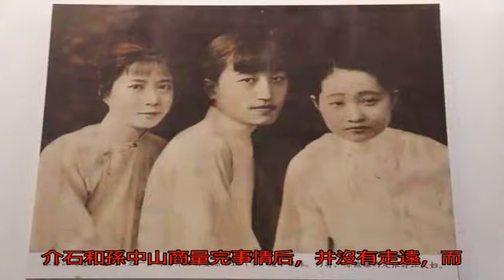她15歲嫁給34歲的蔣介石，離婚后，蔣介石只給了她5萬塊錢_搜狐歷史_搜狐網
原標題：她15歲嫁給...